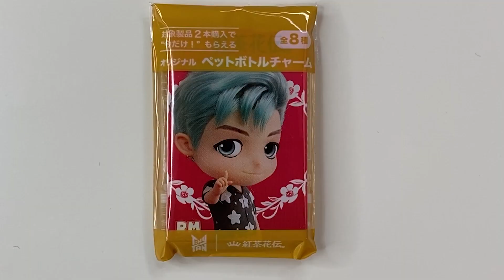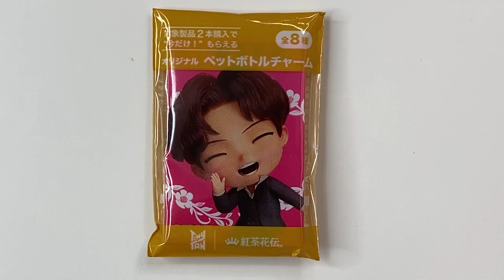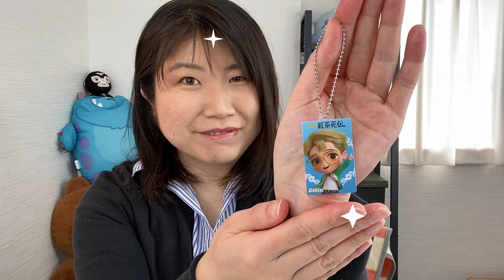【BTS】紅茶花伝とTinyTAN(タイニータン)コラボキャンペーン始まりました！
日本コカ・コーラ株式会社さんから発売されている
紅茶花伝が30周年を迎えられました！おめでとうございます！

紅茶花伝と
BTS メンバー @BTS  を投影したキャラクター Tiny TAN（タイニータン）の
コラボキャンペーンがスタートしました！

キャンペーンの詳細はこちらから
■日本コカ・コーラ株式会社　『紅茶花伝』
号外！おいしさの秘密、ついに解明！

BTS PERMISSION TO DANCE ON STAGE　SEOUL
オフライン・オンラインストリーミング・ライブビューイング

BTS PERMISSION TO DANCE ON STAGE　LAS VEGAS
MGM Grand Garden Arena
オフライン・オンラインストリーミング

ライブ楽しみにしています♪

2022.3.9
SUGA さん
Happy Birthday！

TikTokクリエイターアワード
TikTok Gold Award
受賞おめでとうございます！

検温・手指の消毒の義務化や換気の徹底など感染拡大の防止対策に取り組んだ上で撮影を行っております。

三重県 鈴鹿市の劇団　演劇集団 青の会 のYouTubeチャンネルです。

『時計のおもちゃ』
クリエイター：ハヤシユウ

『bosquet』
クリエイター：MATSU

『お花畑で朝ごはん』
クリエイター：クラウンジ